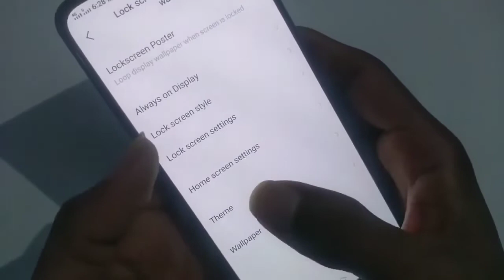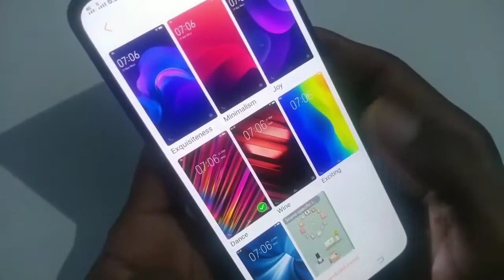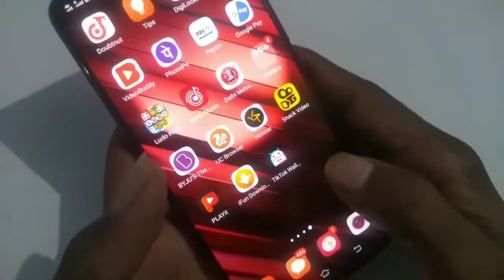Vivo Z1 theme settings, How to change theme mobile ,phone theme change kaise kare